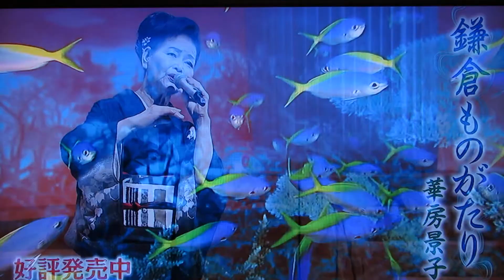演歌百撰から世界へ飛躍!CM・♪百のありがとう♪坂本富美子.♪鎌倉ものがたり♪華房景子/2022.8(TMS隊)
※2022.8/演歌百撰から世界へ飛躍!/CM/

※坂本富美子
♪百のありがとう♪
※華房景子
♪鎌倉ものがたり♪

※司会(MC)・川岸ゆか/伊藤みく/

(TMS隊)